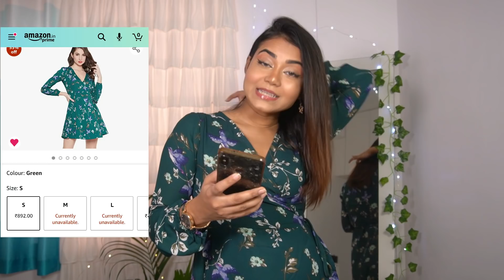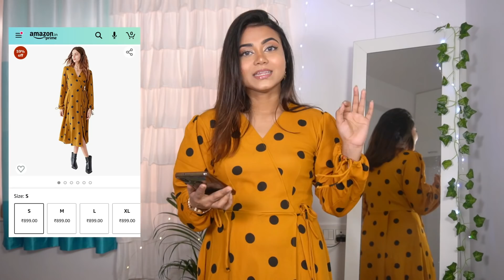*Up to 80% Off * Amazon Party Dress Haul Under 999Rs.| Wardrobe Refresh Sale 😍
Hi everyone! I hope you enjoyed watching my Amazon Fashion Haul, all these products are from Amazon. Most of these products are super affordable, yet so efficient! Also, they’re available at such low prices. So it’s the best time to grab them!

✨Berrylush Women Floral Print Halter Neck Flared Maxi Dress

✨ILLI LONDON Women's MIDI Bodycon Dress

✨Ritsila Women Polkadot Western Stylish Worp Dresses in Yellow Color

✨Miss Chase Women's Wine Color Halter Neck Sleeveless Solid Pleated Wide Leg Sequin Paneled Regular Length Jumpsuit

✨Berrylush Printed Wrap Dress for Women

Check my Amazon page for more

Led Panel light

Mic- maono

©copyright: all the content of this channel is made by Channel owner Sharmili Chakraborty, do not copy or use any content (paid or unpaid)... without permission, email is given above.

📷Shot on- Sony Alpha 6100(50mm , 16-50mm)

*Partnership with Amazon *